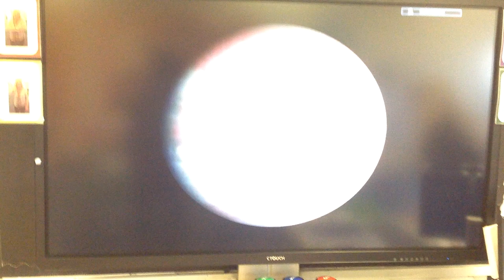A1 Guslav Holsts - Jupiter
Making art by listening to music, creating the colour and texture of Jupiter. Making marks with different tools to represent different instruments used in the music heard. Why don't you have a go at home but make sure you get an adults permission first!